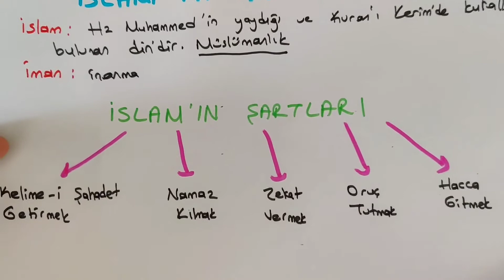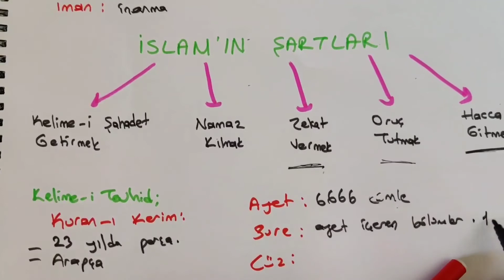4.Sınıf Din Kültürü 2.ünite İslamı Tanıyalım imanın şartları,islamın şartları,islamın inanç esasları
4.Sınıf Din Kültürü ve Ahlak Bilgisi 2.ünite İslamı Tanıyalım imanın şartları, islamın şartları.İslamın inanç esasları